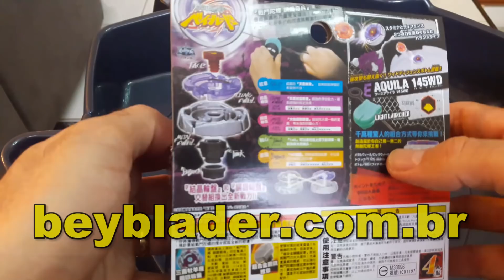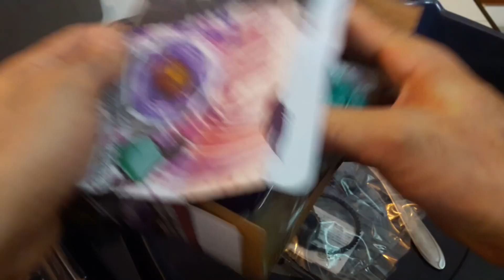Unboxing Earth Eagle 145WD - BB-47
Obrigado pelo apoio
Earth Eagle 145WD
Também conhecido: Earth Aquila 145WD
Número: BB-47
Tipo: Equilíbrio
Dono: Tsubasa Otori
Parafuso/Face Bolt: Eagle
Anel de energia/Energy Ring: Eagle
Roda de fusão/Fusion Wheel: Earth
Eixo de rotação/Spin Track: 145
Ponta de desempenho/Performance Tip: Wide Defense (WD)
Músicas de fundo:
All Of Me - Martin Hall